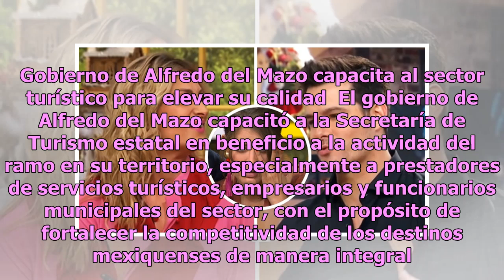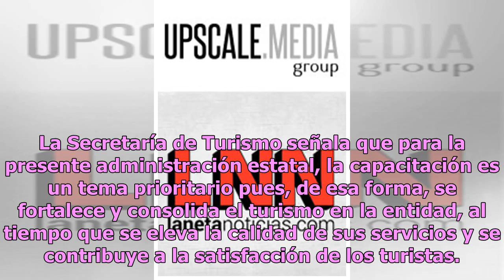Seguridad y medio ambiente, temas prioritarios para Edomex en 2019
Inicia un nuevo año por lo que el Estado de México, gobernado por Alfredo del Mazo, tiene como temas prioritarios para 2019 mejorar la seguridad y el medio ambiente, esto tras nueve reuniones de carácter metropolitano, con el gobierno de la Ciudad de México. Por su parte, el subsecretario de Coordin...